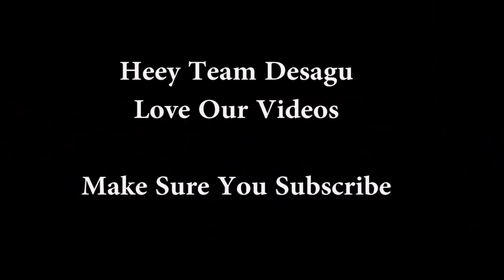Desagu Accidental Accident With A Slay Queen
Desagu ajali na Slay Queen